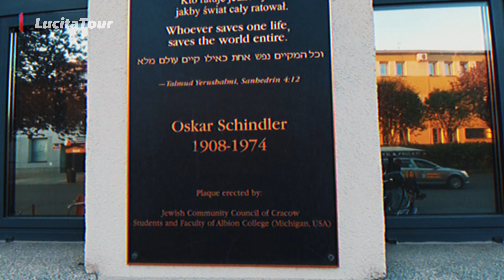Así es el GUETO de CRACOVIA [Fabrica de SCHINDLER] y el BARRIO JUDIO 🕍 [POLONIA 🇵🇱]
El antiguo barrio judío o Kazimierz, situado a pocos minutos andando del casco antiguo y declarado Patrimonio de la Humanidad, es una de las zonas con más ambiente y otro de los lugares que ver en Cracovia imprescindibles.
Este barrio del siglo XIV quedó abandonado durante la ocupación nazi por el traslado de la población judía al gueto Podgorze y no fue hasta el rodaje de la película La Lista de Schindler, que se dio el impulso definitivo para completar la restauración y la recuperación del mismo.
Afiliado del Partido Nazi en busca de oportunidades de negocio, Oskar Schindler fue un hábil hombre de negocios que fue reclutado por las SS como informante, algo que le permitió crear un vínculo con las altas esferas nazis.
Durante la invasión de Polonia Schindler adquirió una fábrica de ollas conocida como Deutsche Emaillewaren-Fabrik en la que decidió producir utensilios de campaña. Debido a que la mano de obra alemana era demasiado cara, decidió seleccionar a sus trabajadores entre los judíos que se encontraban en el campo de trabajo de Plaszow.
A medida que conocía más detalles sobre el atroz modo en el que los nazis trataban a los judíos, Schindler comenzó a tomar conciencia y negoció para que sus trabajadores pudieran mantenerse alejados de Plaszow dándoles cobijo en la fábrica.
Llegó un momento en el que la fabricación de ollas dejó de ser rentable, por lo que comenzó la construcción de cápsulas de proyectiles para lo cual dio órdenes de que una parte de ellos fueran defectuosos.
Schindler logró proteger a los trabajadores de su fábrica para que no acabaran en los campos de exterminio, salvando a más de 1.200 personas.
Cerca del barrio judío, cruzando el río Vistula se encuentra Podgorze, el antiguo gueto judío.
Durante la Segunda Guerra Mundial los nazis trasladaron y hacinaron en este barrio, rodeado de murallas, a miles de judíos de toda la ciudad y otros países ocupados.
Uno de los lugares más especiales es la plaza Bohaterów, donde los nazis escogían a los que iban al cercano campo de concentración de Auschwitz y en la que el director Roman Polansky, superviviente del gueto, homenajeó a las víctimas con el Monumento de las sillas, una auténtica obra de arte, que no puedes perderte.
Otro lugar importante de la plaza es la Farmacia del Águila, en la que su propietario salvó a varios judíos de la muerte y que fue la única que suministró medicinas a los confinados.